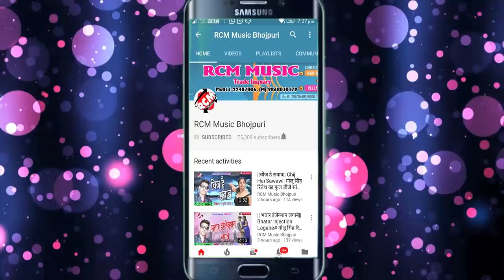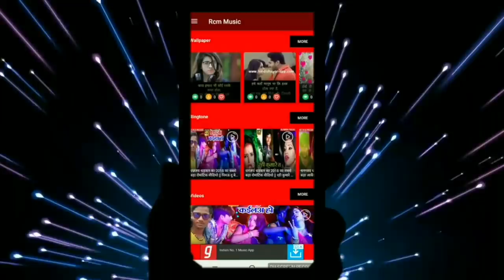Sailesh Premi का इस साल बड़ा फाडू आर्केस्टा ||मुँह में देवेला चुसाई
Title: Muh Me Dewela Chusai
Singer: Sailesh Premi
Lable: RCM Music
Lyrics: Vimlesh Baba
Video Director:
DOP: